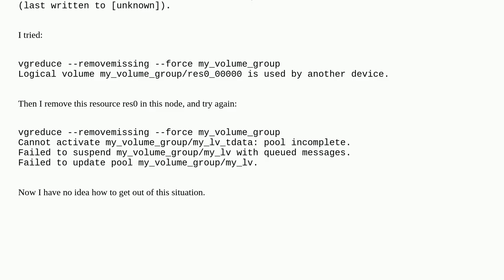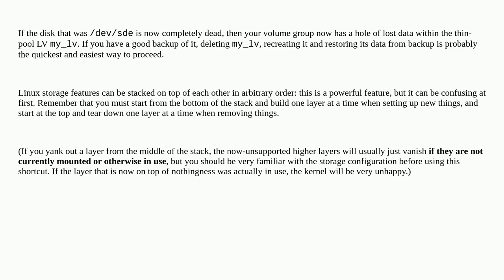Unix: Best pratice to remove a fail disk/PV from VG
Best pratice to remove a fail disk/PV from VG

A special thanks goes out to the community

  lvm storage